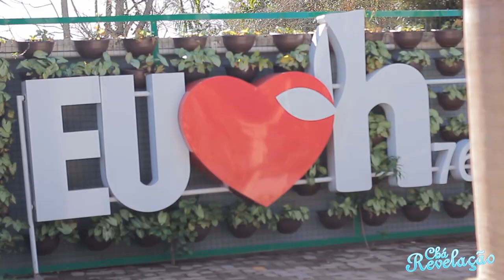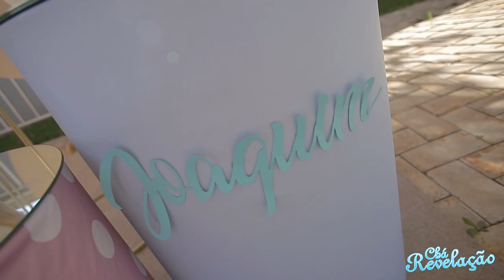Chá Revelação com moto 🏍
Produção: BHD Vídeo Produções
Local : H76 L-O-C-A-L